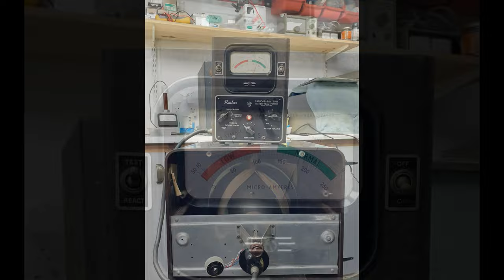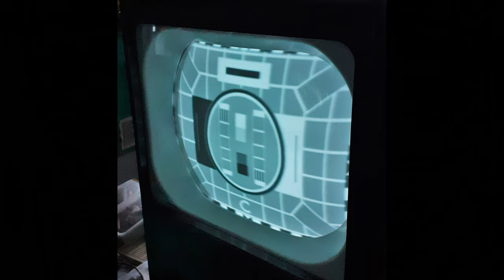VINTAGE TELEVISION! - THE 1951 SOBELL T121 STARGAZER - A RESTORATION!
A slideshow depicting the rebuild of a 12" SOBELL T121 STARGAZER.
This rare television uses a one piece moulded bakelite cabinet, and was the largest ever to be manufactured for a UK receiver.

The 'Stargazer' name was taken from the British vocal pop/folk group The Stargazers, who were signed to Decca and recorded songs with various big bands of the day. All five band members appeared on the advertising.